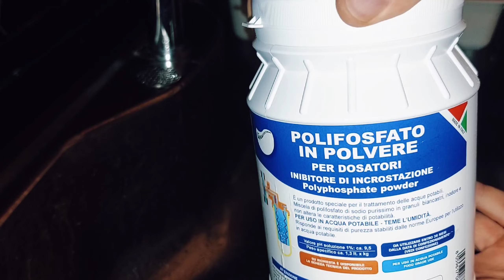Tutorial ricarica cartuccia polifosfati caldaia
hai una caldaia a condensazione e vuoi ricaricare la cartuccia di polifosfati??

ecco il tutorial !

chiusura acqua, svito cartuccia, carico i polifosfati.

segui e condividi!!